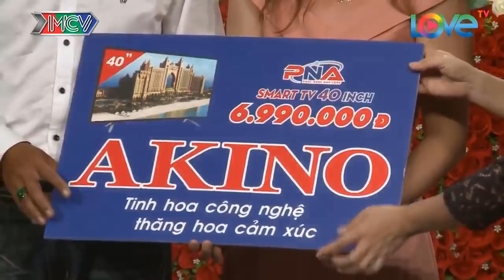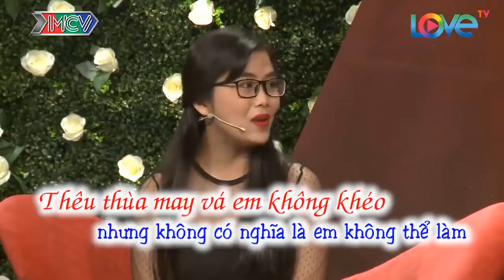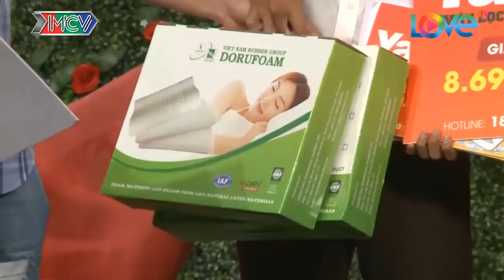CƯỜI BỂ BỤNG với ANH THANH NIÊN được Bà Mối Cát Tường chăm sóc siêu đặc biệt | 69 CÁCH YÊU